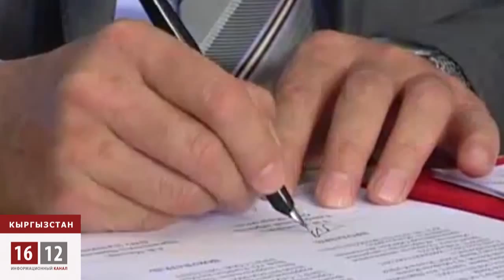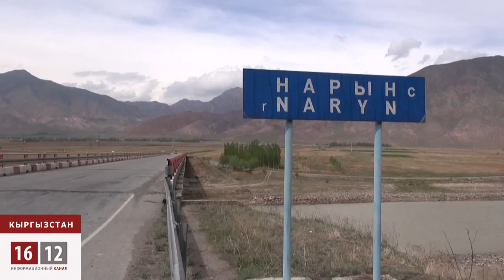Центральная Азия: России не удается монополизировать рынок газа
Амбиции компании Газпром по монополизации газового рынка центральной Азии наткнулись на непростые межгосударственные отношения стран региона. Российский гигант почти два месяца не может договориться
с Ташкентом о поставках газа в Кыргызстан.